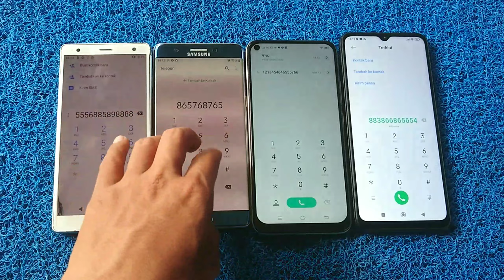SONY XZ2 VS SAMSUNG note 7 VS ViVO 1938 VS Redmi 10c incoming calls